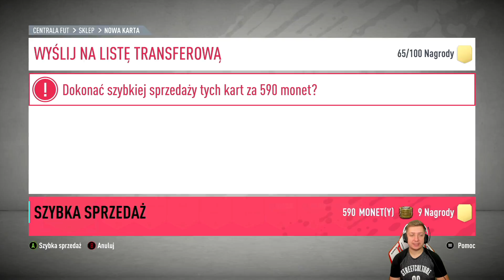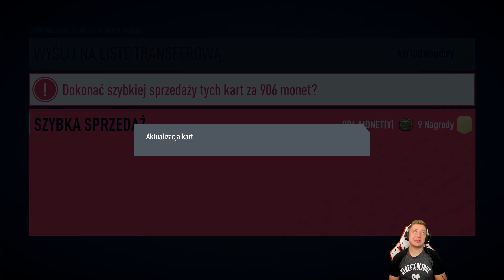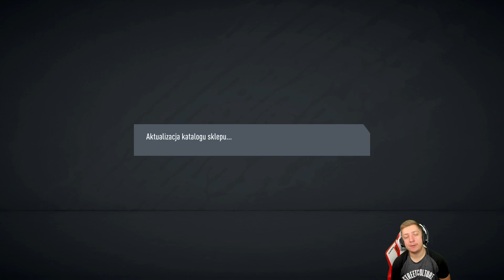CO MOŻE DAĆ 12.000 FP?! CZY OPŁACA SIĘ KUPOWAĆ FP?!